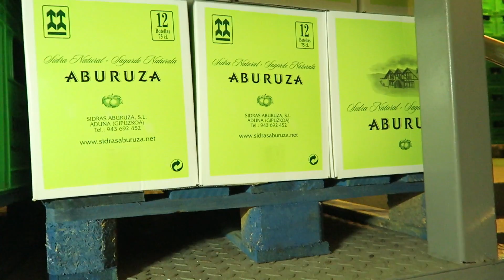Basque Country - Sidreria (Cider House)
Hey guys! Today I'm taking you to a Basque Cider House with me! Cheers!

Have a wonderful week and I'll see you next Sunday!

Be grateful - be happy - be kind :)